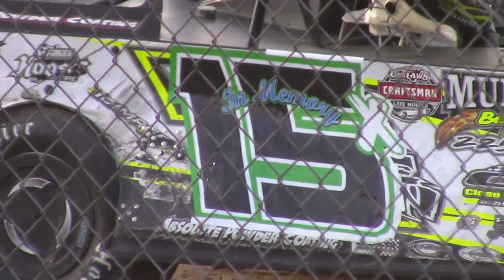Super Late Model Heat One | Stateline Speedway | 8-12-17